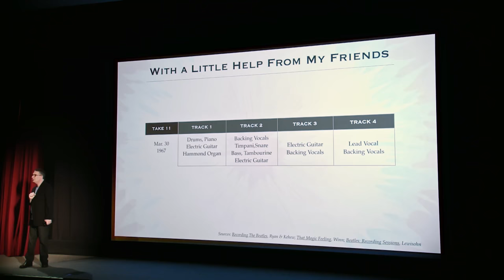Deconstructing The Beatles' Sgt Pepper Trailer